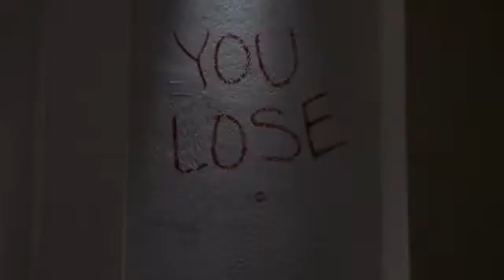Point Pleasant 1x13 Asunto familiar parte 1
Final de temporada